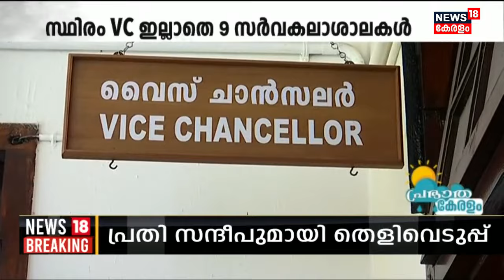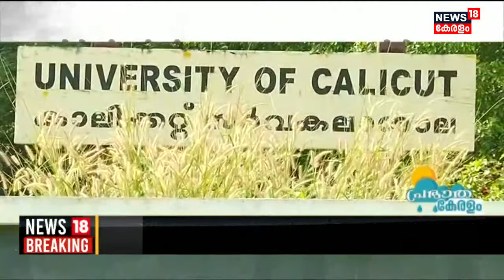Governor vs Government | സംസ്ഥാനത്ത് സ്ഥിരം VCമാർ ഇല്ലാതെ പ്രവർത്തിക്കുന്നത് ഒമ്പത് Universityകൾ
Governor vs Government : സംസ്ഥാനത്ത് സ്ഥിരം Vice Chancellorമാർ ഇല്ലാതെ പ്രവർത്തിക്കുന്നത് ഒമ്പത് Universityകൾ. ഗവർണറും സർക്കാരും തമ്മിലെ ശീത സമരം മൂലം ഇവയിൽ ഒന്നിൽ പോലും VCയെ നിയമിക്കാനുളള Search Committee രൂപീകരണം പോലും നടന്നിട്ടില്ല. Principal നിയമനം അവതാളത്തിലായിട്ടും മാസങ്ങൾ പിന്നിട്ടു. സർക്കാർ കോളജുകൾ ഉൾപ്പെടെ നൂറോളം കോളേജുകളാണ് സ്ഥിരം പ്രിൻസിപ്പൽമാരില്ലാതെ പ്രവർത്തിക്കുന്നത്.